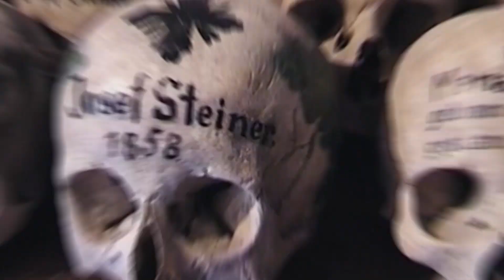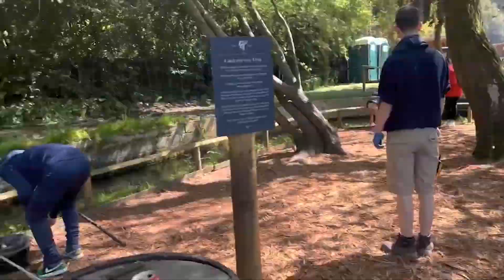SECRET REMOTE TOWNS YOU NEVER KNEW EXISTED!!!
Hi! 👋 Get a great TRAVEL debit card with a high yield & a $25 Bonus!

In this video, I'm going to show you some secret remote destinations you never knew existed. From snowy mountain towns to tropical island paradises, these destinations are perfect for a relaxing getaway!

Whether you're looking for a vacation or a weekend getaway, these secret remote destinations are perfect for you! In this video, I'll show you all the details about each destination, so you can make the most of your time away!

Let's explore the incredible positive effects that travel can have on your life and how travel hacking can make it easier than ever to explore the world. If you're ready to unlock new horizons and create unforgettable memories, this video is for you!

Travel is not just about taking a vacation; it's a life-changing experience that can broaden your horizons, challenge your perceptions, and transform your life in ways you never imagined. Whether you're an adventure seeker, a culture enthusiast, or simply looking to relax and unwind, travel has the power to enrich your life in countless ways.

One of the keys to making travel more accessible and affordable is travel hacking. Travel hacking is the art of leveraging rewards points, credit card bonuses, and other travel perks to save money and travel more frequently. It's a smart and strategic way to make the most of your travel budget and explore destinations that may have seemed out of reach before.

The positive effects of travel are manifold. First and foremost, travel allows you to step out of your comfort zone and embrace new experiences. It opens your mind to different cultures, customs, and perspectives, helping you become more adaptable, tolerant, and open-minded. You'll gain a deeper understanding of the world and develop a global mindset that will serve you well in all aspects of life.

Travel also fosters personal growth and self-discovery. It pushes you to face challenges, overcome obstacles, and develop resilience. You'll learn to trust yourself, make decisions, and navigate unfamiliar situations with confidence. Traveling solo, in particular, can be a transformative experience that boosts your self-esteem and independence.

Moreover, travel provides opportunities for learning and education that go beyond the classroom. You'll gain insights into history, art, architecture, and the environment by exploring new destinations firsthand. You'll learn new languages, try local cuisines, and engage with people from diverse backgrounds, broadening your knowledge and perspective.

Another incredible benefit of travel is the lasting memories and relationships it creates. From breathtaking sunsets on secluded beaches to heartwarming encounters with locals, travel offers unforgettable moments that become cherished memories for a lifetime. You'll also meet fellow travelers who share the same passion for adventure and create lifelong friendships and connections around the world.

Additionally, travel has a positive impact on your mental health and well-being. Stepping away from the stresses of daily life and immersing yourself in new surroundings can reduce stress, boost mood, and increase happiness. Traveling also encourages physical activity, whether it's hiking, swimming, or simply exploring a new city on foot, which has numerous health benefits.

In conclusion, travel is a transformative and enriching experience that can have profound positive effects on your life. And with travel hacking, it's easier than ever to make your travel dreams a reality. By leveraging rewards points, credit card bonuses, and other travel perks, you can save money, travel more frequently, and unlock new horizons. So, pack your bags, embark on your next adventure, and let the magic of travel transform your life!